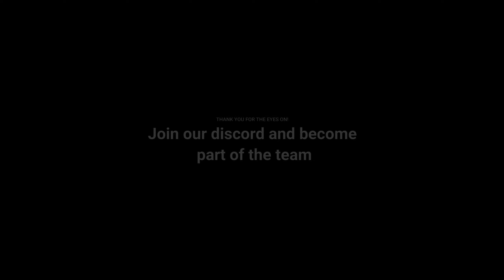REAL MARINES & SA POLICE Play Co-Op | GHOST RECON® BREAKPOINT | MOTHERLAND DLC | MARINE INFILTRATION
OPERATION FALLEN KING: Highly trained UK Royal Marines Commandos together with a South African Police Flying Squad member, team up in order to clear out an enemy-held airfield, capture an HVT and make it to exfil alive. LET'S GO! 💪🏻

🔴GLID COMMUNITY DISCORD:
If you are currently serving, or former Military / Law enforcement with solid tactical training or a civilian who loves all things tactical join our Discord - The link can be found on the channel's About section.

🔵Who we are and what we do:
About the channel:
I am a former Royal Marine Commando with real operational experience. GLID Gaming is aimed at realistic tactical gameplay for vets by vets and everyone else who is interested in tactical gaming at the highest possible fidelity. PER MARÈ PER TERRAM

🔵Keep in touch! All Links can be found in Channel About section:
1. Follow and connect directly on Twitter.
2. Join the community on DISCORD.
3. Follow and chat on FACEBOOK.
4. View Photos on INSTAGRAM.

🔴SUB TO GLID GAMING FOR THE BEST TACTICAL CONTENT ON YOUTUBE, NOTHING GETS CLOSE!
About the game:
Tom Clancy's Ghost Recon Breakpoint is an online tactical shooter video game developed by Ubisoft Paris and published by Ubisoft. The game was released worldwide on 4 October 2019 for Microsoft Windows. In Tom Clancy's Ghost Recon Breakpoint: Operation Motherland, players will help Karen Bowman and the Outcasts liberate the island of Auroa which is at the centre of an upcoming global conflict. A new faction of enemies, more dangerous than ever, will do everything to block the Ghosts' progress.

The Boring Stuff: SEO
REAL UK/US MARINES & SA POLICE Play Co-Op | GHOST RECON® BREAKPOINT | MOTHERLAND DLC | PART 3
REAL UK/US MARINES & SA POLICE Play Co-Op | GHOST RECON® BREAKPOINT | MOTHERLAND DLC | PART 1
REAL UK/US MARINES & SA POLICE Play Co-Op | GHOST RECON® BREAKPOINT | Deep State DLC | PART 1
Marine Commando FIRE TEAM plays GHOST RECON® BREAKPOINT | Kill Trey Stone | 4K60FPS | RTX 3090,REAL MARINES & POLICE Play Co-Op | GHOST RECON® BREAKPOINT | Deep State DLC | PART 1
marines play ghost recon,marine infantry,Royal marine commandos,Marine infiltration,Military tactics,ghost recon breakpoint sam fisher,ghost recon breakpoint deep state all cutscenes,REAL ,real marines play ghost recon breakpoint,marines play ghost recon breakpoint,ace infiltration marine